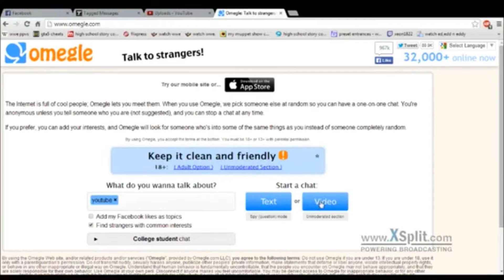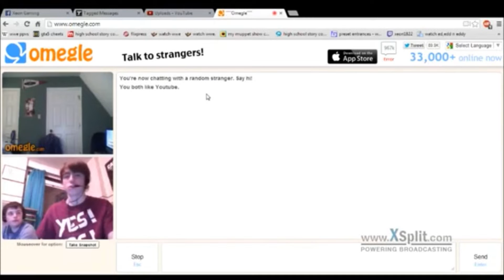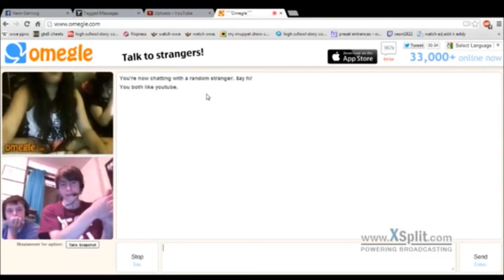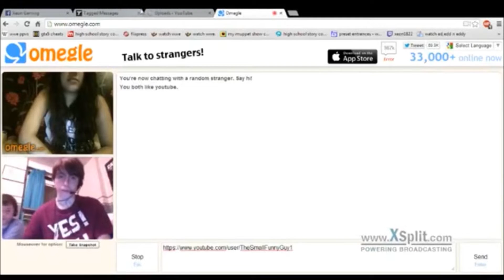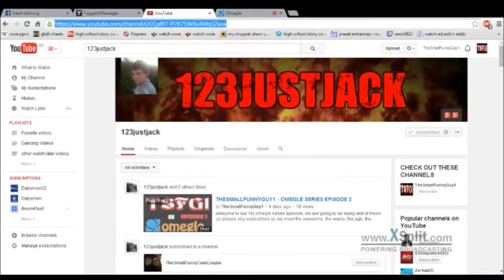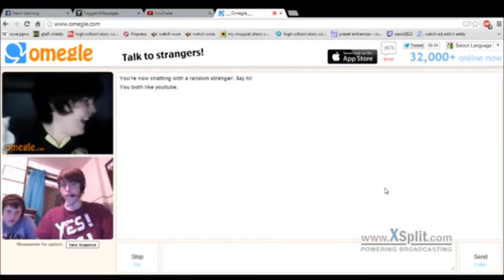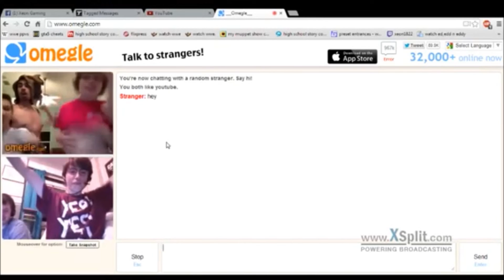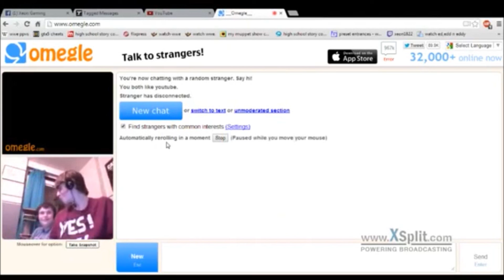Throwback Thursday - The Small Funny Guy 1 - Omegle Series Episode 4 - Ft 123JustJack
Back In 2014, I Began Doing The Omegle Series, This Is The 4th Episode Of It, There Will Be 4 More Episodes Of This Uploaded At Some Point, Also Im Proud To Announce I Will Be Doing Omegle Videos Again At Some Point In The Future, But Join Us As We Talk To The Awesome, The Wacky, The Annoying, The Sweet & Cool People Of Omegle

WHY NOT??? There's A Massive Variety Of Videos On Here For Everyone